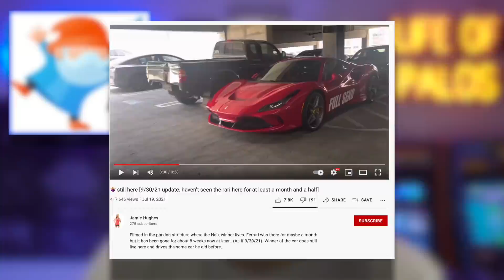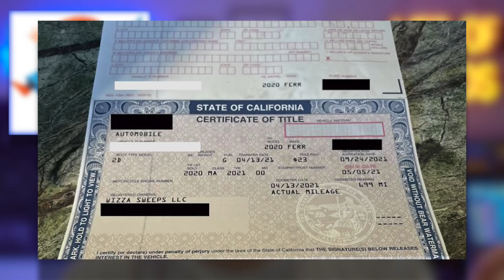We Need to Talk About WIZZA…*Stradman, TJ Hunt, Tanner Fox*